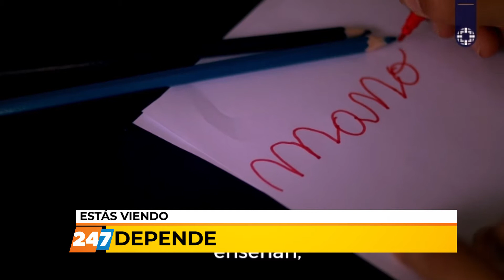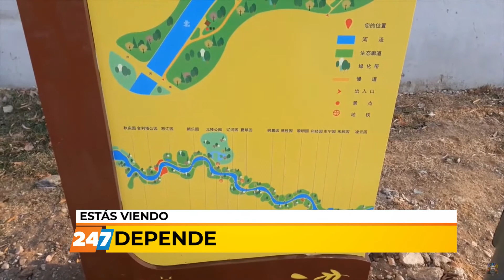08/05/21 | DEPENDE | BLOQUE 1